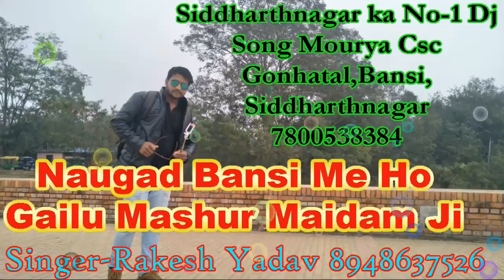नवगढ़ बांसी मैं आ जा एक बार शोहरतगढ़ इटवा उसका बर्डपुर बढ़नी full Dj song ' Rakesh Yadav 8948637526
Dj channel name.  Maurya csc gonhatal Bansi